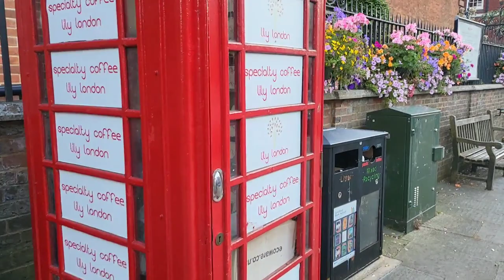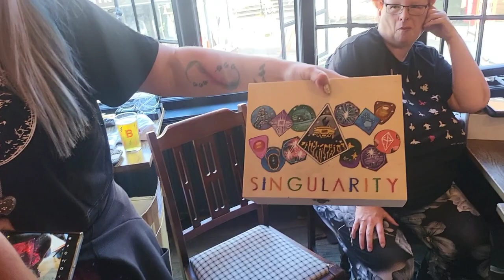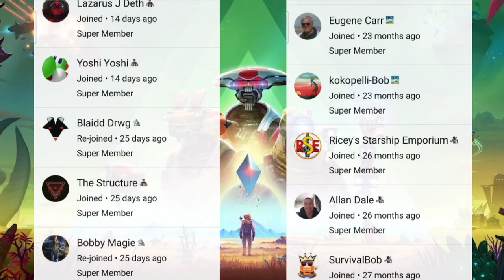No Man's Sky Meetup 2023 - Some Of My Fav Moments - Captain Steve VLOG - NMS Thank You Hello Games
No Man's Sky Meetup 2023 - Some Of My Fav Moments - Captain Steve VLOG - NMS Thank You Hello Games No Man's Sky Meetup 2023 Photo Montage With a Dash Of Video - Thank You Hello Games
No Man's Sky 2023 7th Anniversary Guildford Three Pidgeon's Pub Meetup NMS Event Sunday 27th August UK 6pm at The Three Pigeons - 169 High St, Guildford GU1 3AJ - Up Stairs.
(There is no lift, and you can see the stair case in the video, sadly it's not suitable for all).

Rough Schedule
6 to 8pm - Food and Mingle

8 to 8.45pm - Raffle Draw

9 to10pm - Quiz
10 to Close - Merry Mingle

Parking: After 6pm the Highstreet is said to be free parking - Check as things change !!

Food
Service options: Dine-in · Kitchen Closes normally around 7pm they may keep it open to 8pm (Order food when you arrive).
(Food and drink can be purchased at the venue, not supplied by the event organisers, bring your own money).

Raffle
Free raffle tickets given when you arrive, hoping to have enough items that everyone will get something as a keep-sake.

Quiz
Quiz is also free to enter, may have prizes for the table/group that wins.
(Could just be bragging rights - will wait and see)

Mingle
Money I get from Super Chats and Patreon for the two months prior I will put behind the bar, so there may be free drinks (limited obviously) for either the 1st or last hour, unsure yet what I am doing in that regard... May just buy rounds of shots... not sure...

Hope to see as many of you attending as possible.
Please add a comment to let us know if you are coming for Sure.
(To give us a rough number of people attending).

There are many local Hotels.
We tend to use: Travel Lodge / Premier Inn / Harbour Hotel
(All are a fairly close walk or a quick taxi ride)